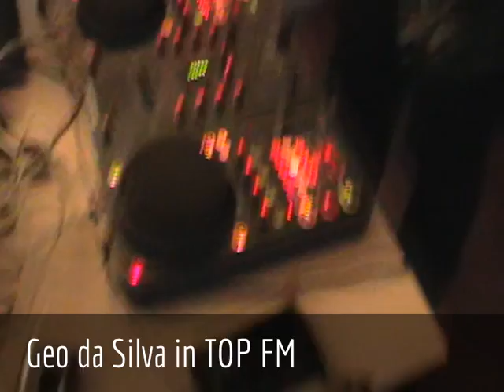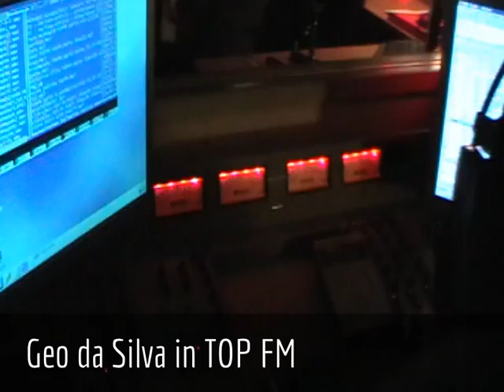Geo Da SIlva in TOP FM reading SMS Live!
After party - Geodasilva, DJ Jungle,DJ Flipper etc. in Top fm radio, reading SMSs from listeners.